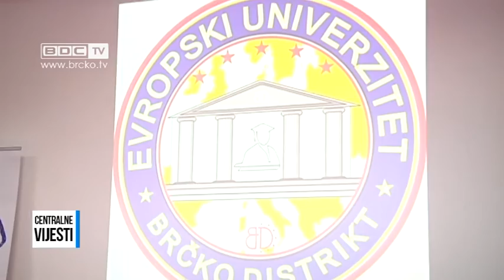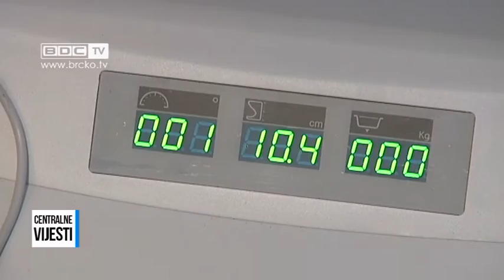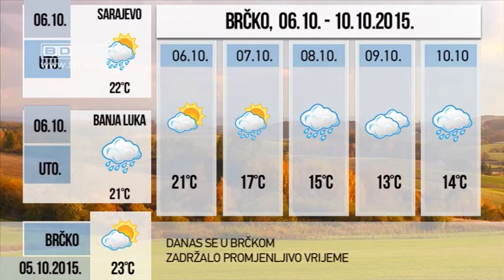05.10.2015. / BDC CENTRALNE VIJESTI